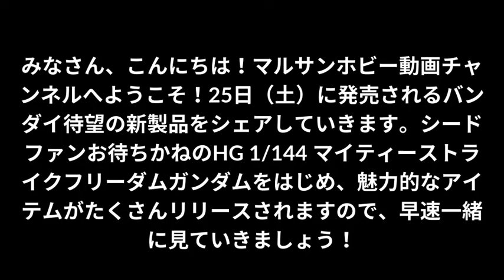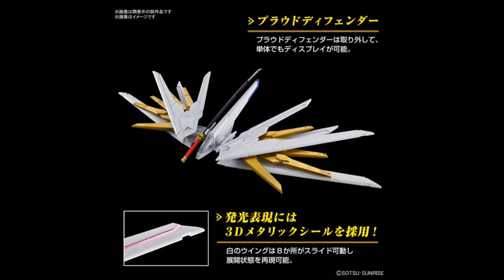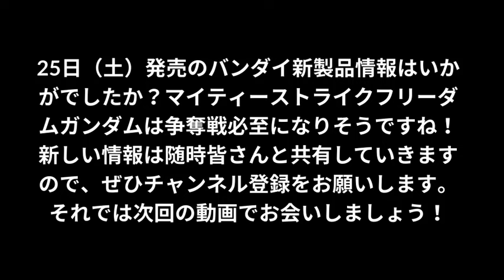【バンダイ新製品情報】2024年5月25日(土)待望の新製品発売！一挙紹介！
25日(土)に発売されるバンダイの新製品情報を解禁します！バンダイファンの皆さん、お見逃しなく！待ち望んでいたあのアイテムも登場しますよ！新製品の魅力とスペックをご紹介します！